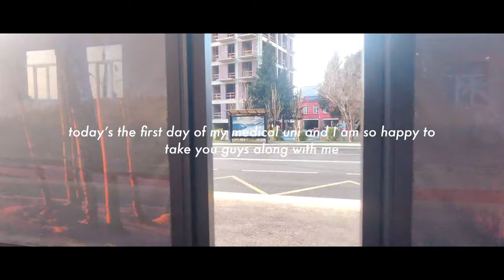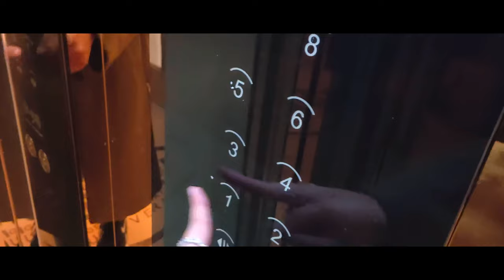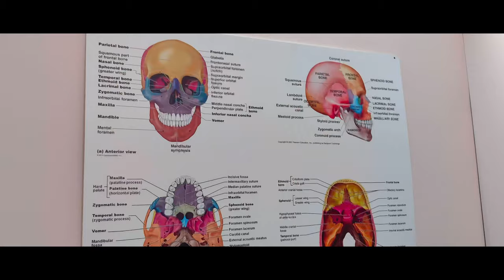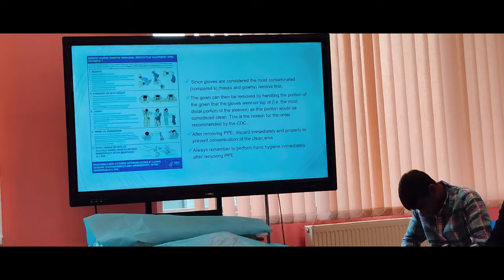uni diaries 🏫: first day of a medical student at SEU 🩺 || CAPS , anatomy and much more || MBBS in 🇬🇪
loading.

peaches' log
 Welcome to uni diaries~

today was the first day of uni and as a medical student

in this vlog you'll be only watching a huge piece of metal aka the plane wing lol, but enjoy me being sleep deprived and traveling to another land to pursue my further studies hehe

since you've made it this far

thank you so much for sticking around (✿◡‿◡)

GOD BLESS
11:11

love,
peaches 🍑

(sent)
                                                                          (seen)

editing tools✂️ :
camera 📸 : oneplus Nord and canon EOS m50 mark ii
editing apps: da Vinci resolve 18

✨ buisness email ✨
or dm on my insta page

 about me :

name : sayali / peaches
age : 18 ll 29-12-04
nationality : Indian

^-w-^